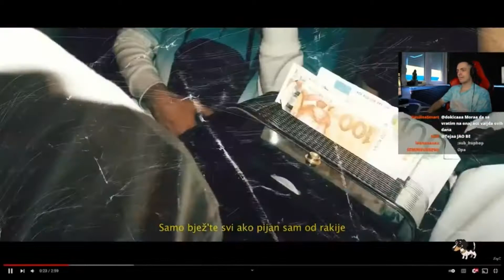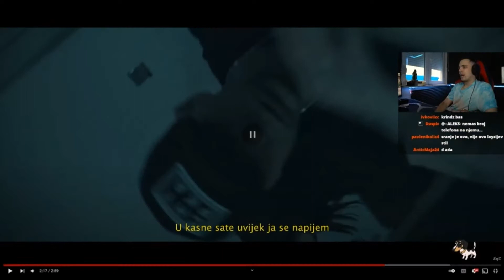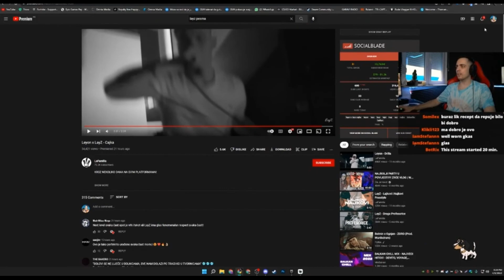GUH REAKCIJA Leyon x LayZ - Cajka